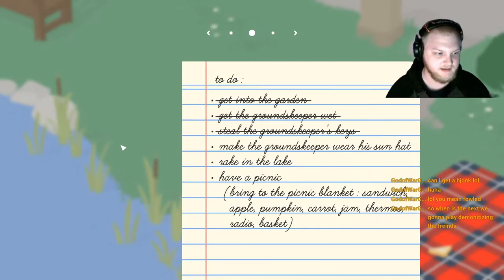Untitled Goose Game | The evil Gong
I wanted to break up the monotony of Among Us (there is more coming BTW). i hope you guys enjoy. feel free to join my discord and follow me on twitter. Assuming all goes well. I'll be streaming Thursday, so come watch on twitch!